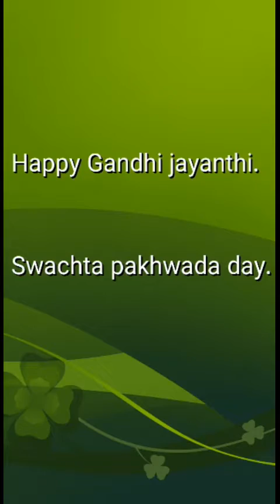PREPRIMARY PART 2